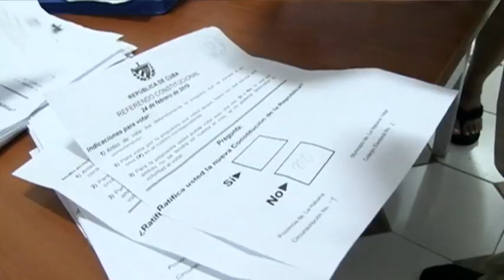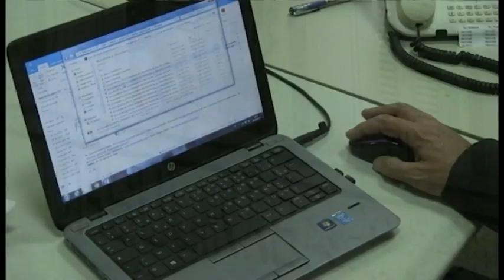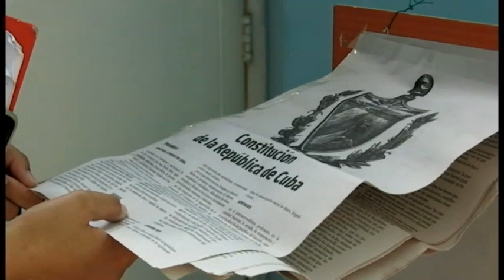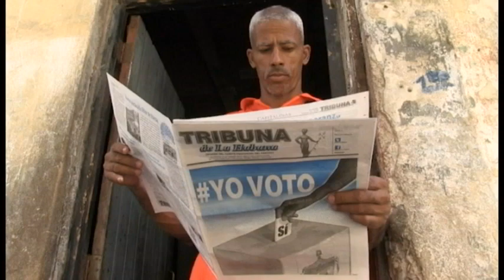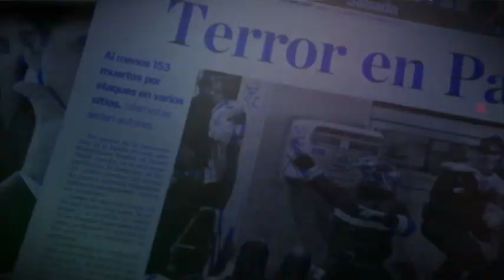Libertad y Democracia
Carlos Sanchez Berzaín analiza los más recientes eventos ocurridos en la Venezuela, la Cumbre de Lima, y las palabras del VP estadounidense Mike Pence. También analizamos el recién finalizado “Refrendo Constitucional” en Cuba y el evento ‘Bolivia dijo No’.